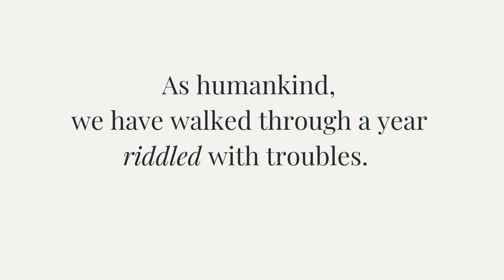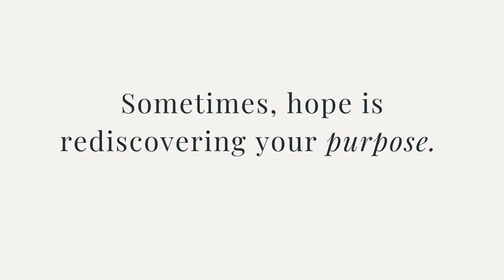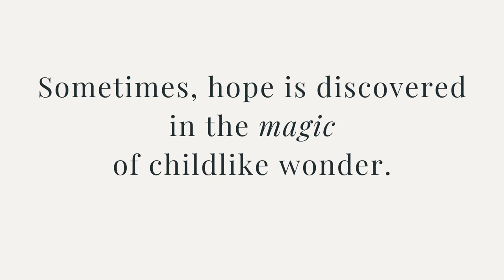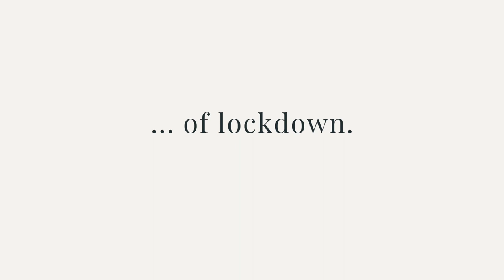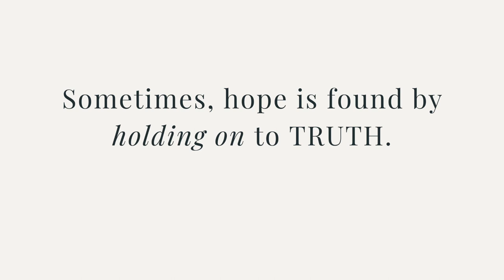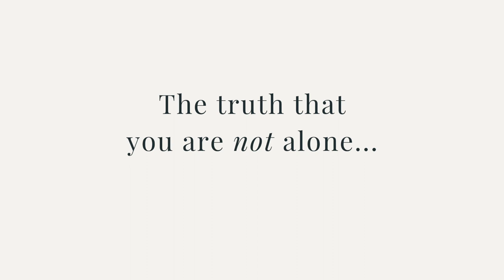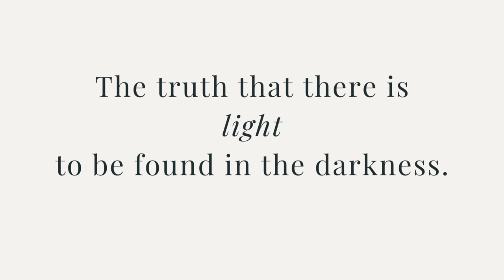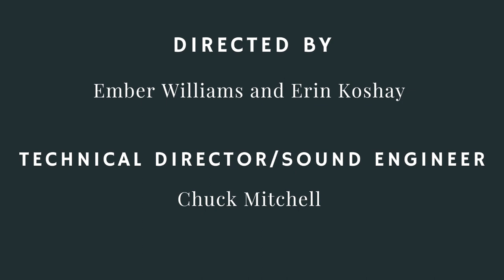"Sometimes HOPE" - HIU Spring 2021 Virtual Musical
Sit back and enjoy Hope International University's 2021 Spring (Virtual) Musical, a vocal music revue, featuring a selection of Broadway-style songs from various shows. Cast members include current HIU students, HIU staff, and alumni from HIU spring musicals over the past 15 years. Directed by HIU Alumni Ember Williams and Erin Koshay, the program focuses on finding hope in the midst of difficult times.